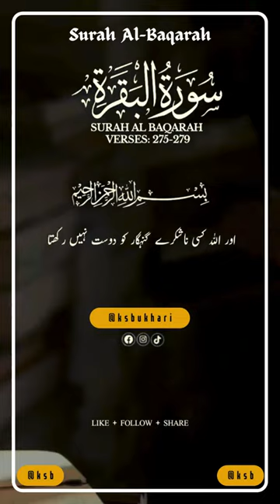Surah Al Baqarah Verse # 275-279 - No copyright Shots | Free Footage